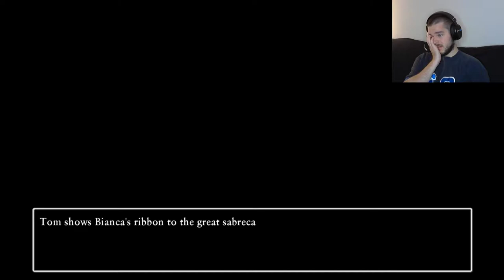Chateau Felix - Dragon Quest XI Let's Play - Episode 170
With the Briscolettis sorted out, we finally have triggered the flag that will allow us to progress to Chateau Felix, where a strange sabrecat is harassing the denizen of the cat castle, and a small girl has found herself suddenly a lot more docile that she typically is.